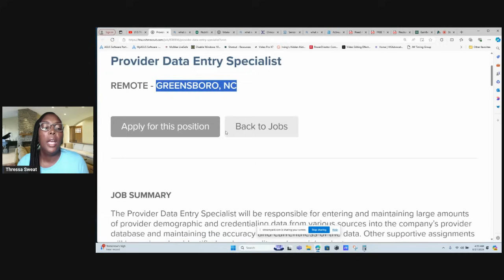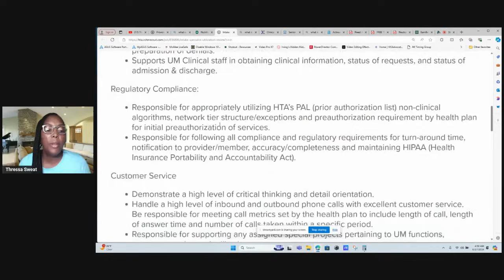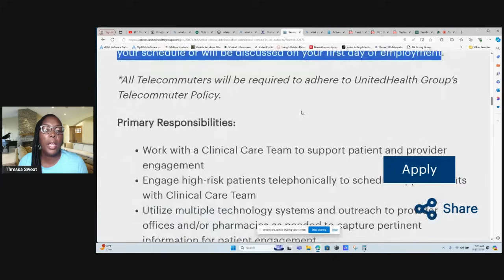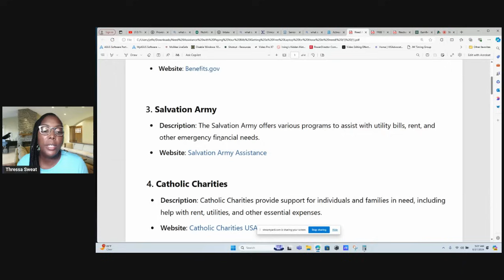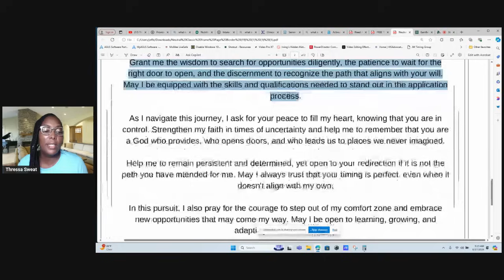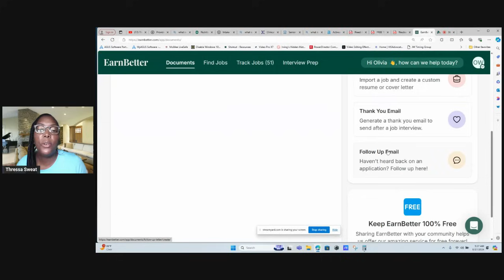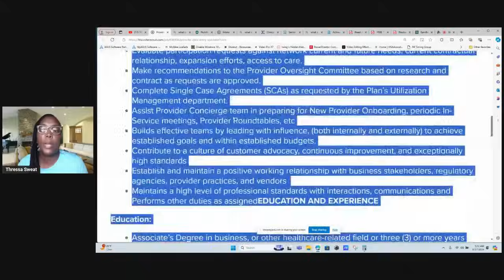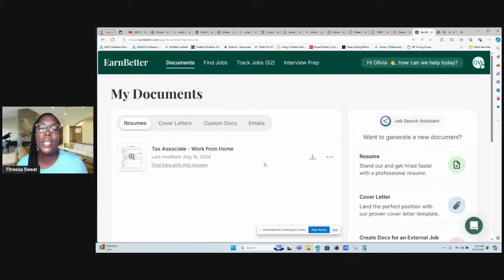6 Hiring Immediately Work from Home Jobs Paying Up To $1,800 Per Week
6 Hiring Immediately Work from Home Jobs Paying Up To $1,800 Per Week
Looking for high-paying remote jobs that you can start right away? In this video, I’m revealing 6 amazing work-from-home opportunities that are hiring immediately—and the best part? They pay up to $1,800 per week! 💸 Whether you’re a seasoned professional or just starting out, these jobs offer flexibility, great pay, and the chance to work from the comfort of your home.

Timestamps
00:00 Introduction Work from Home Jobs 2024
1:12 Health Team Best Work from Home Jobs 2024
3:36 Mathematical Best Remote Jobs
5:30 Health Team Hiring Now Work from Home Jobs
7:13 Maximus Hiring Immediately Work from Home Jobs
9:46 United Health Group Online Jobs At Home
12:00 Activus Connect Online Jobs
14:17 Help With Bills
18:46 Prayers for a Job Breakthrough
22:23 Resume Help 2024
34:27 Encouraging Words When You Feel Down

*6 Hiring Immediately Work from Home Jobs Paying Up To $1,800 Per Week